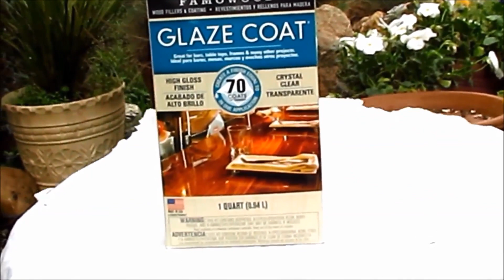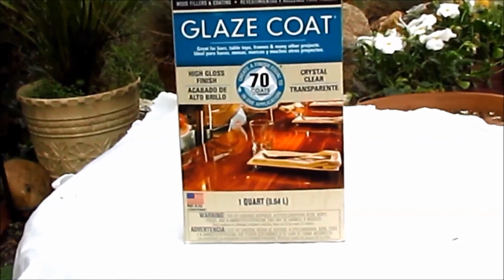MY very first Epoxy Resin and Acrylic pour in Ga. USA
March 1 2018  I am Helen I am making  my very first Epoxy and Acrylic pour.     from Ga. U.S.A. One of my fans requested that I get a PO box for her to send me things, as for anyone else who would like to send me something, PO Box 14044 East Dublin, GA 30127. I love making video  and photography. I enjoy my craft  projects.  I love  getting out in the woods and doing all kinds of Things. I love walking in my woods.    I love My  Birds  All Kinds I Feed Them .  I Love A Sunshine day .  This is my peaceful place i am very blessed.  Blessing from Ga. U.S.A.